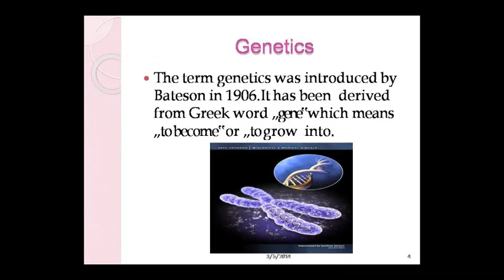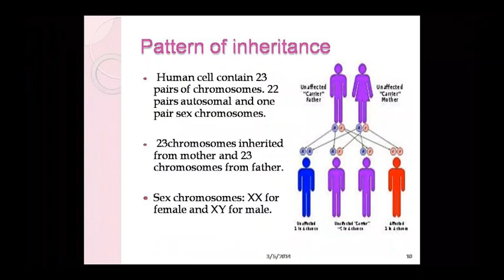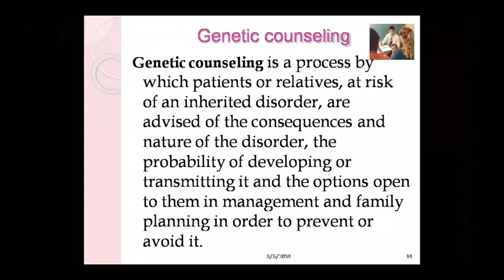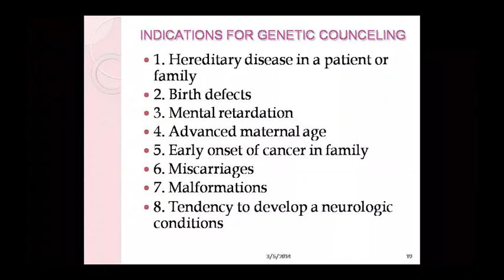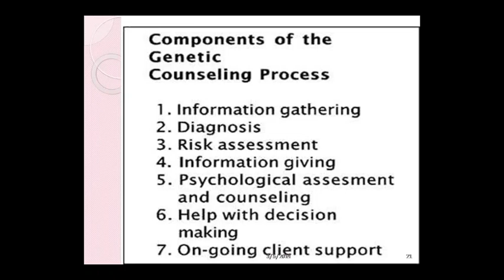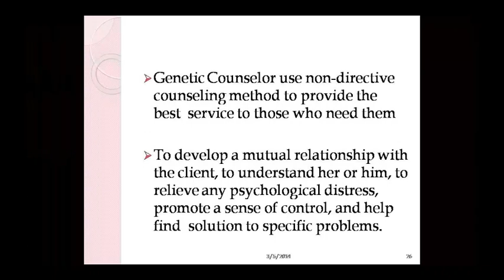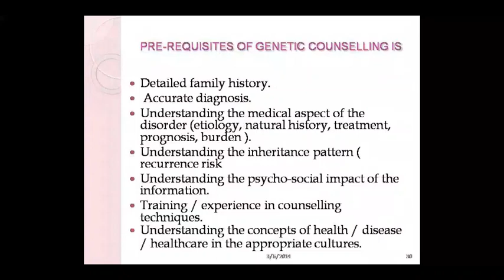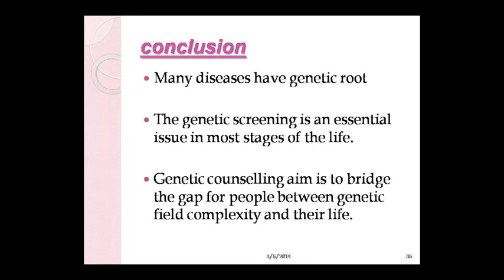Dr. Pushpa Sharma Topic:- Genetics - Genetic Counselling 27.08.20